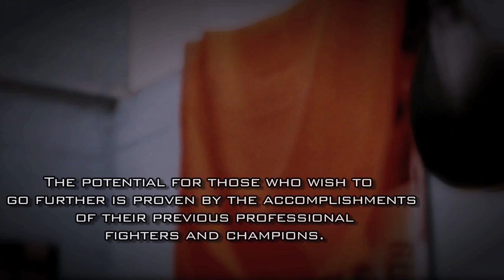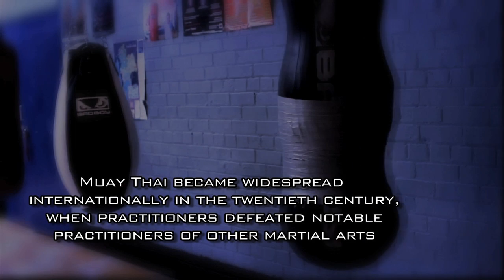Sor Thanikul: Muay Thai {Mini Documentary}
Task was to Create a Documentary that last apron. 240 seconds.
I ran into a lot of problems while making this, but I feel the finished product is still pretty good.

Song: "Dawn" An Ambient Mix - By SuicideSheep(Thanks for the great song)